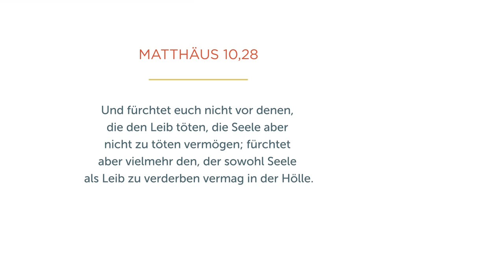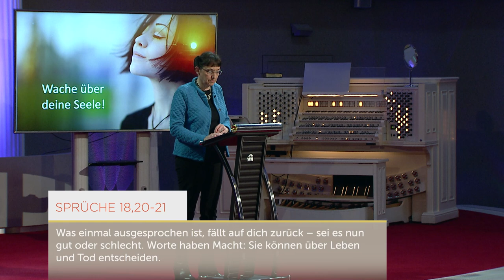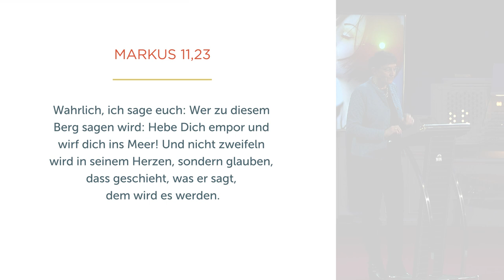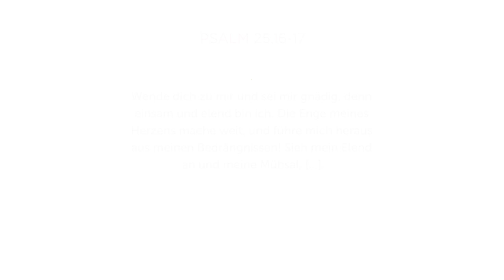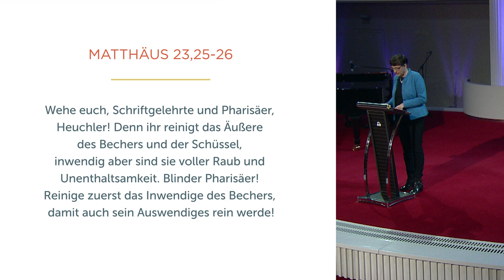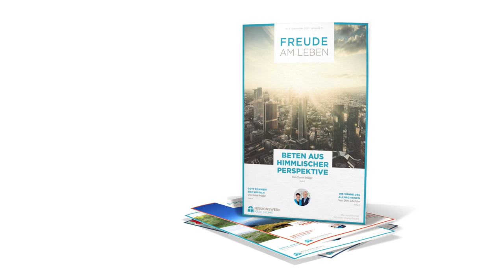Starke Seele, gesunder Körper - Isolde Müller - Missionswerk Karlsruhe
Unsere Seele kann die Ursache körperlicher Probleme sein. Deshalb ist es so wichtig, uns um sie zu kümmern, erklärt Isolde Müller und hat Tipps, worauf wir dabei achten können.